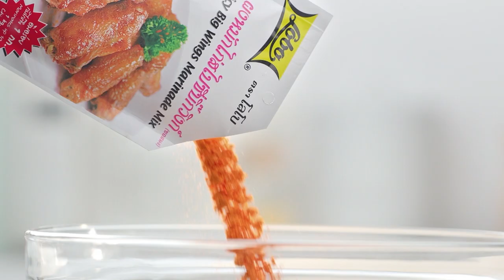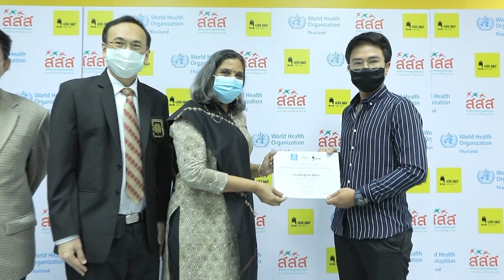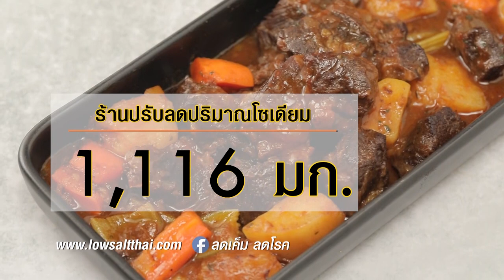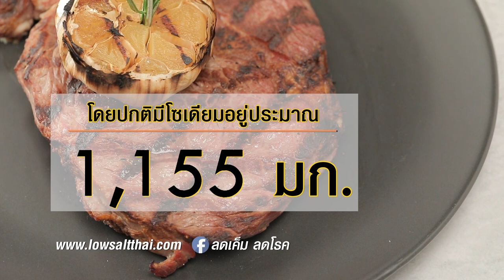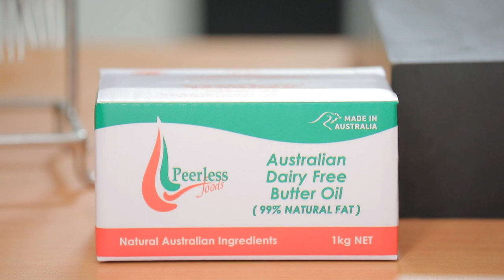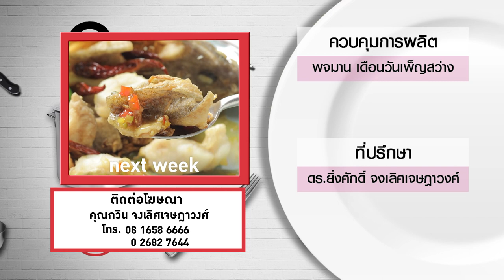กินได้ก็กิน (ทำกินเอง) เมนู กุ้งดองซีอิ๊วญี่ปุ่น / ปลาไข่เปรี้ยวหวาน l EP.199 [FULL]